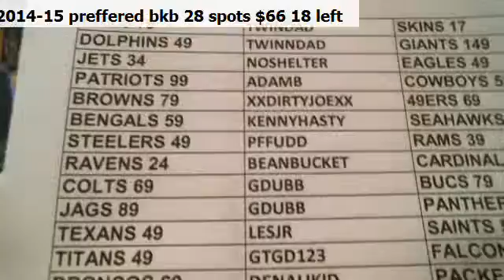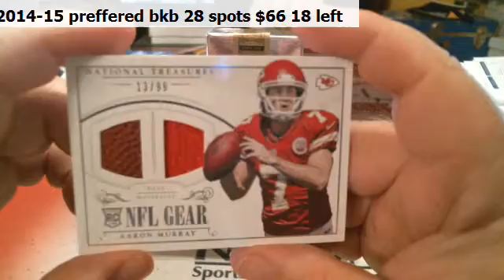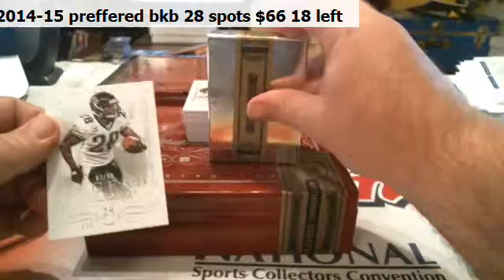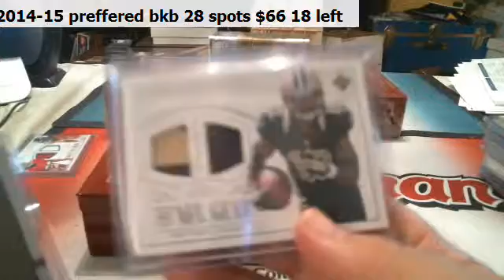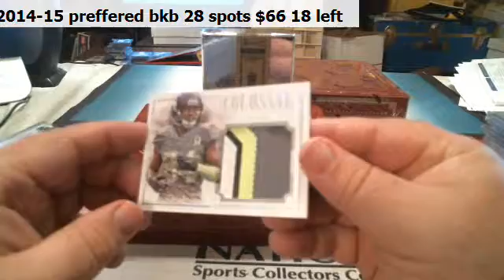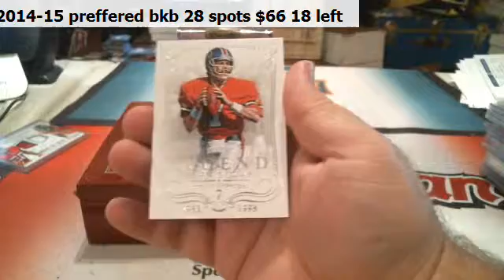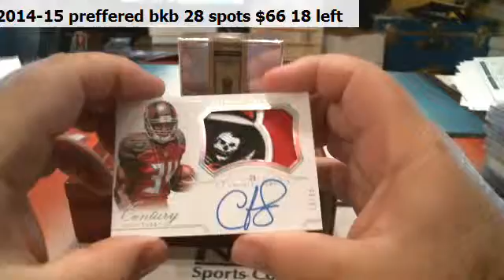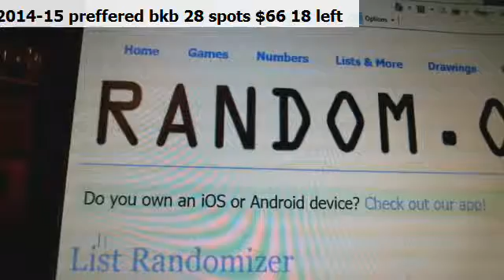nt pyt fb first case 6 26 15